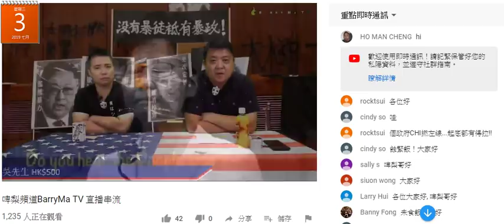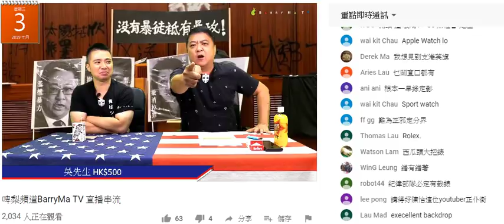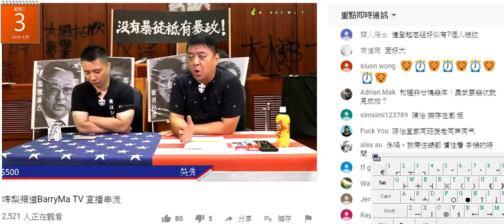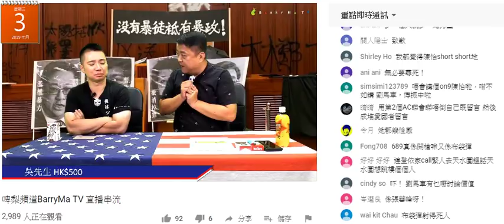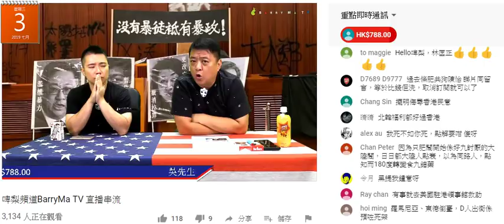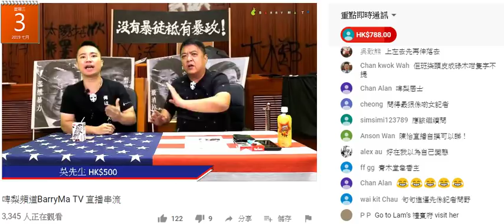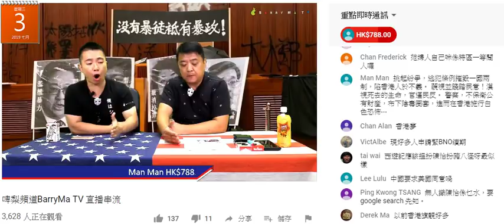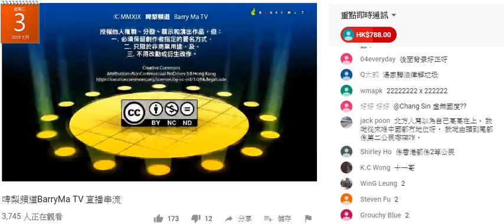啤梨晚報 2019-07-03a 撚屌馬健賢鳩吹佢上載快過本頻道。睇下點！叫本頻道下載佢個版本後再上載